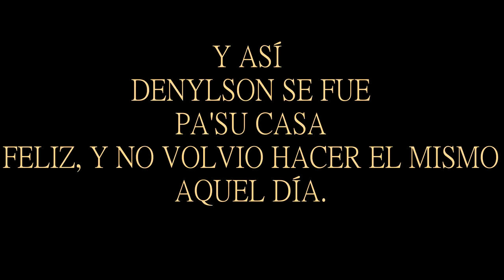POLICIA VS SNIPERS!! (CHETEOS DE CUENTAS Y MAS)!!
Como están mis bebes jajaja xd, Despuésssss  de mucho tiempo eh vuelto, me extrañaron verdad? porque yo si (Corazón xd) Solo espero que este vídeo haya sido de su agrado, compártelo, comenta, suscribete para que no te pierdas ninguno de mis vídeos Y suerte!! ADIOSSSSSSSSSSSSSS!